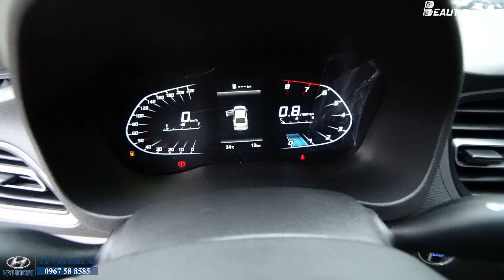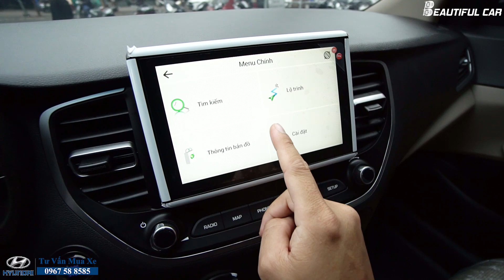Tháng 11- Accent số sàn bản đủ 2021 lăn bánh 487 triệu - Vios Bán Cho Ai?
Giá xe Accent Khuyến Mãi siêu khủng. Bảng Giá xe Accent lăn bánh tháng 11
Beautiful CAR - Mua Bán Ô Tô Cũ, Review Phụ Kiện Ô Tô Chất Lượng Cao.
MỌI PHỤ KIỆN Ô TÔ CHẤT LƯỢNG MÀ BẠN CẦN, MÌNH ĐÃ REVIEW VÀ ĐỂ LINK Ở ĐÂY
Địa chỉ: 99 Thành Thái, Dịch Vọng, Cầu Giấy, Hà Nội